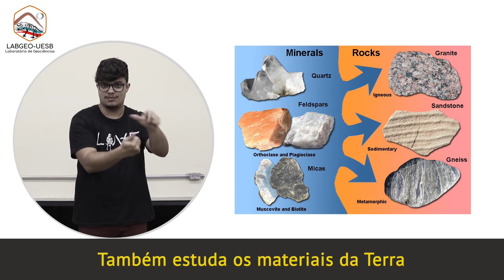O que são Minerais e Rochas?